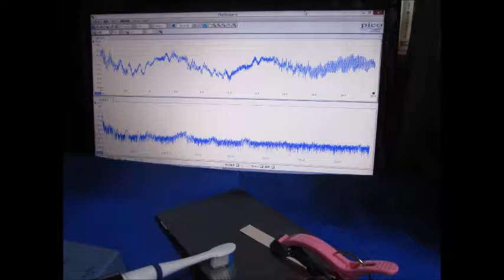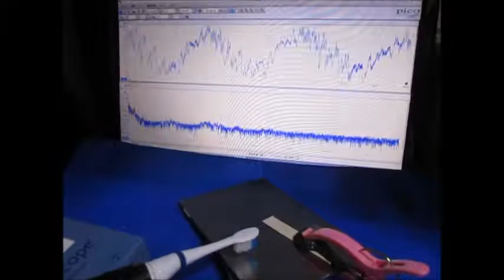超音波の発振制御システム ultrasonic-labo